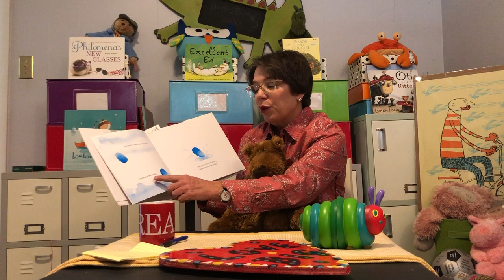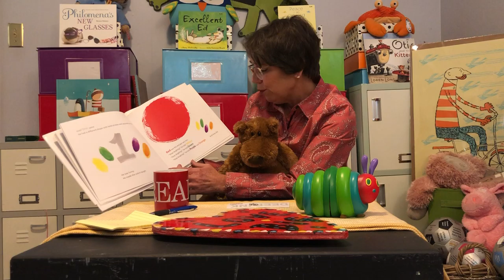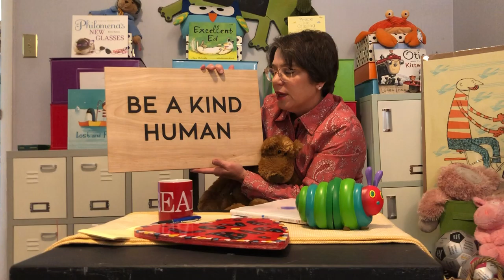"One" read by Lynne Maynor, Gaylord Opryland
1. Elementary - Reading activities intended to help improve student literacy and reading comprehension
2. Middle - Creative, fun activities designed to encourage learning in science, technology, engineering, art and math (STEAM)
3. High School - Career and interpersonal skill development activities to support academic success as well as career and college readiness